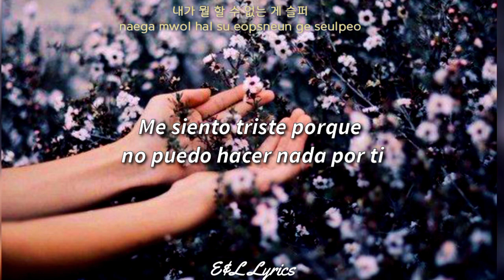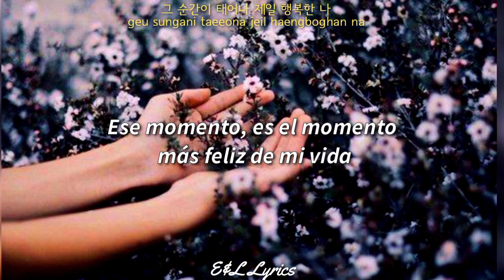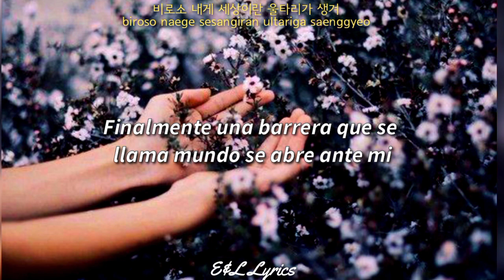Lucy ft Suhyun - Love Me Love You | Sub español•Han•Rom